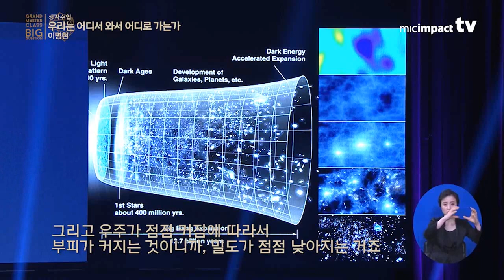[GMC강연] 우주의 탄생과 최초의 3분 - 이명현 천문학자